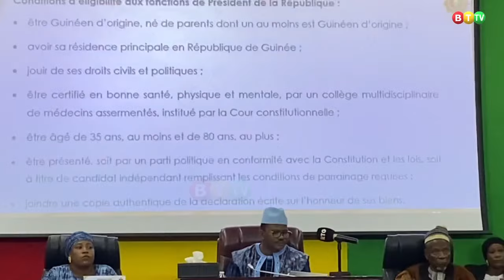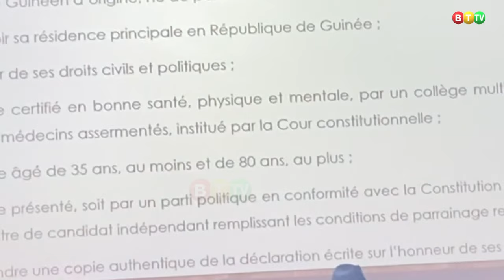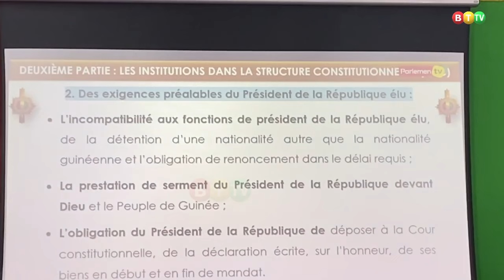Nul ne peut exercer plus de 2 mandats de président de la République, de sa vie.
Présentation de l’avant-projet de la nouvelle consultation: voici les conditions pour être candidat pour la présidence... Le président élu a un mandat de 5ans renouvelable une seule fois. Nul ne peut exercer plus de 2 mandats de président de la République, de sa vie